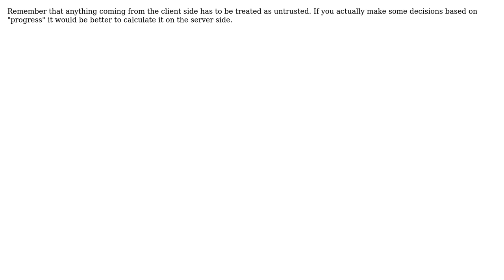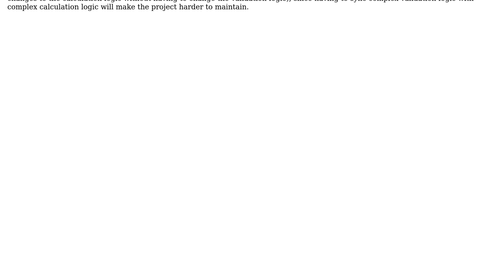Is it worth to rewrite the logic that already done client side on the server side or vice versa?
Software Engineering: Is it worth to rewrite the logic that already done client side on the server side or vice versa?

With thanks & praise to God, and with thanks to the many people who have made this project possible! | Content (except music & images) licensed under CC BY-SA | Music | Images & others | With thanks to user Yana Agun Siswanto user Idan Arye user ddyer and the Stack Exchange Network Trademarks are property of their respective owners. You are responsible for your own actions.